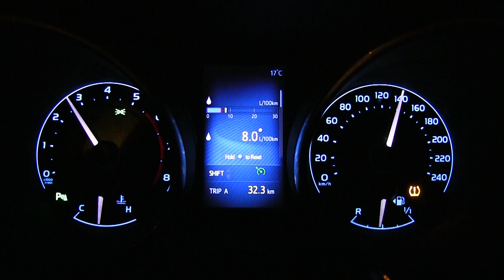Toyota Auris 1.2T 116 HP 6MT fuel consumption :: [1001cars]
Here you have the fuel consumption of Toyota Auris 1.2T (85 kW / 116 HP) 6MT FWD. Results:
city: 6,5 l/100 km
90 km/h: 5,0 l/100 km
120 km/h: 6,6 l/100 km
140 km/h: 8,0 l/100 km